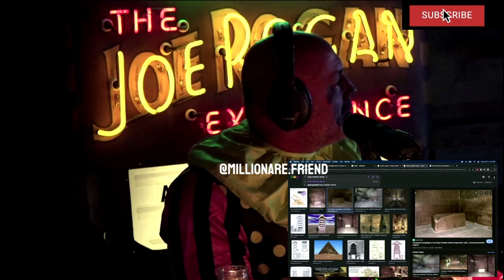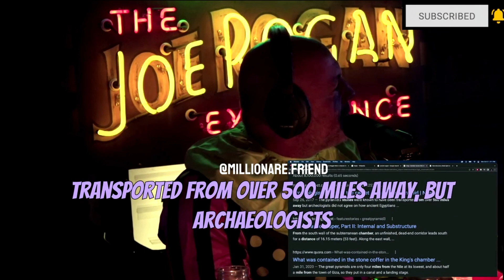JOE ROGAN on LOST CIVILIZATIONS w Duncan Trussell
Joe Rogan is a comedian, actor, and podcast host who has a popular show called "The Joe Rogan Experience." On his show, he frequently invites guests to discuss a wide range of topics, including comedy, science, philosophy, and current events. In one episode, Rogan had comedian and writer Duncan Trussell as a guest, and the two of them had a conversation about the pyramid on the back of the U.S. one dollar bill. Trussell explained that the pyramid is a symbol of the Illuminati, a secret society that is believed to control world events. Rogan and Trussell discussed the various conspiracy theories surrounding the Illuminati and the pyramid, and they also talked about the symbolism and meaning behind these symbols. If you are interested in conspiracy theories, secret societies, and the symbolism of the pyramid, this episode of "The Joe Rogan Experience" is a must-listen.